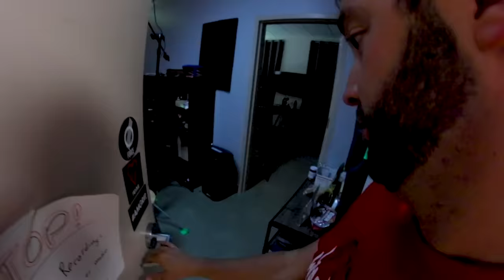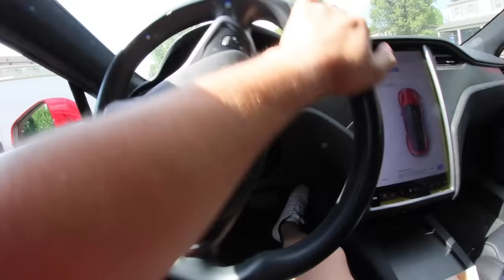ADIML 79: I NEED A DOCTOR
A Day In My Life 79! This was a busy but FUN day. Considering I was dealing with the doctor situation,  a lot of cool stuff happened. I hope it entertained you all. Stay Safe! Stay Reading This Sentence even more again!